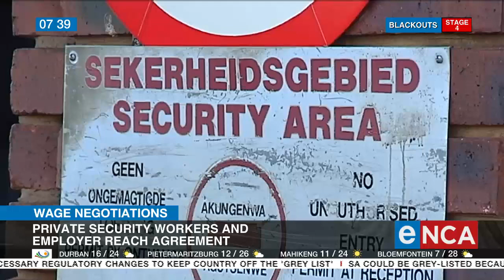Discussion | Private security workers and employer reach agreement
Two weeks ago, Private security workers were threatening a massive strike in September over salary increases. A settlement agreement has now been reached with their employer. eNCA speaks to Kungwini Amalgamated Workers Union coordinator, Khumbulani Moyo. Courtesy